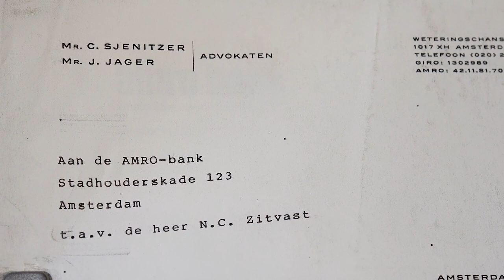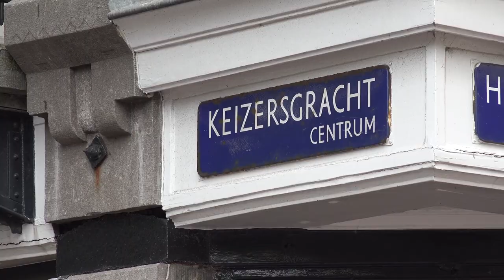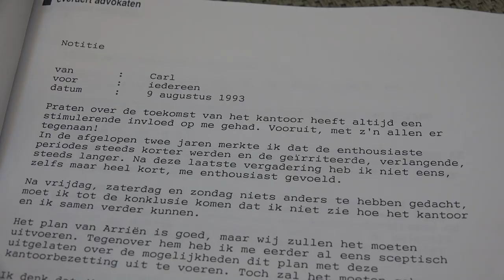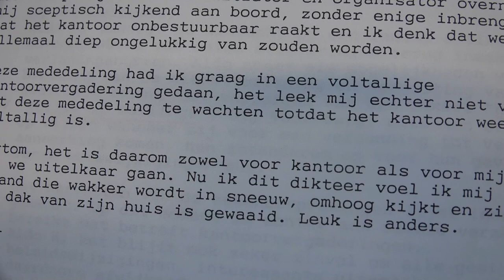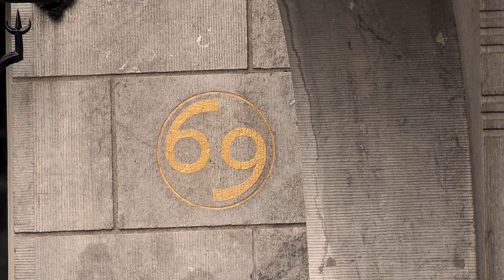Founding Fathers (2017)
In deze documentaire worden de oprichters van Everaert Advocaten (Carl Everaert, Ted Badoux, Pieter Boeles, Hans Jager, Michiel Tjebbes en Gertjan van Andel) geïnterviewd over hun achtergrond en hun idealen. De vele uren aan interviews en archiefmateriaal zijn teruggebracht tot een film van 45 minuten en de verhalen bieden een kijkje in de geschiedenis van het kantoor. De film is gemaakt door Adam Diels, Marcel Reurs en Onno Bijker, en op 15 december 2017 in premiere gegaan.

Interviews: Marcel Reurs
Video: Adam Diels
Sound: Onno Bijker